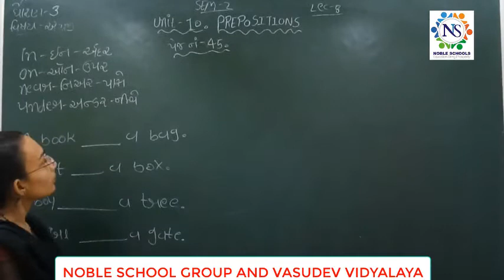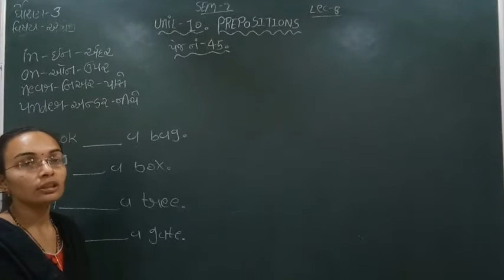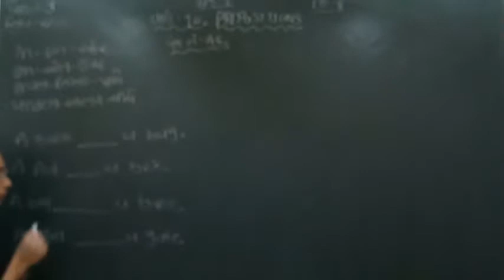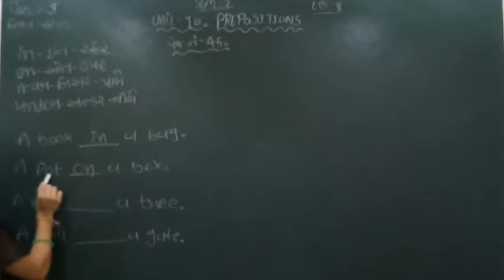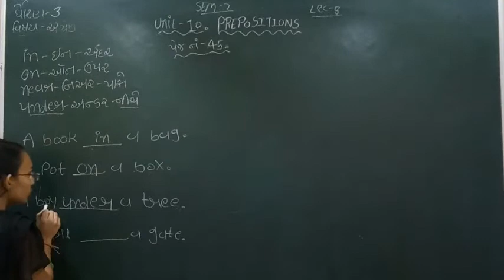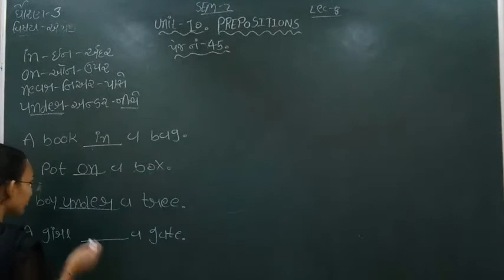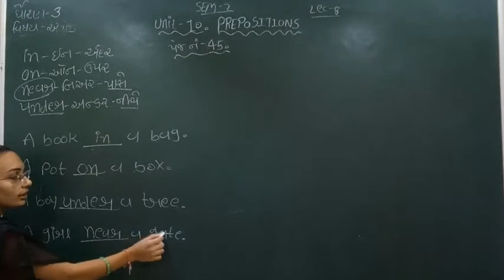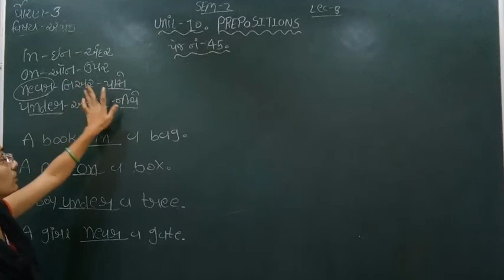Standard - 3 English Semester - 2 Lecture - 8 By Nidhimadam